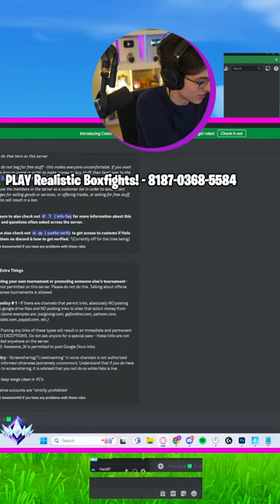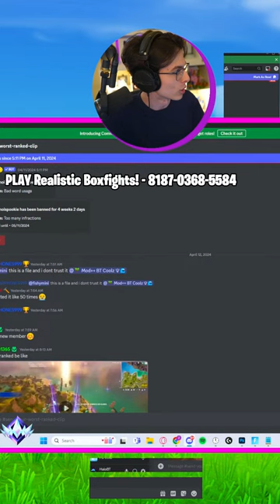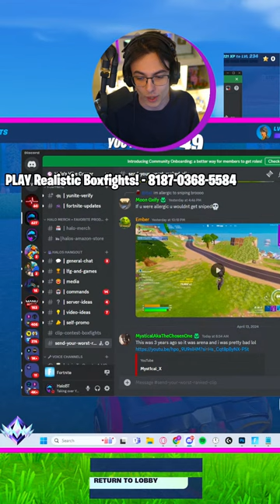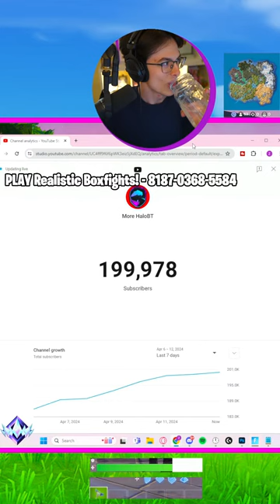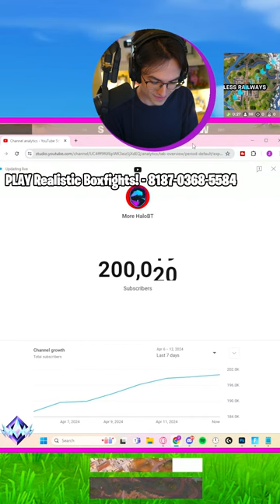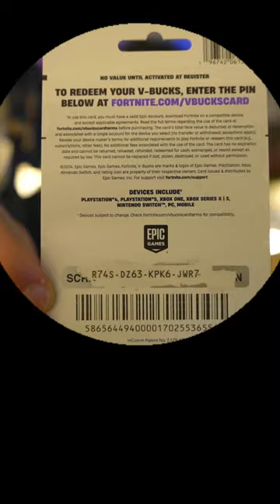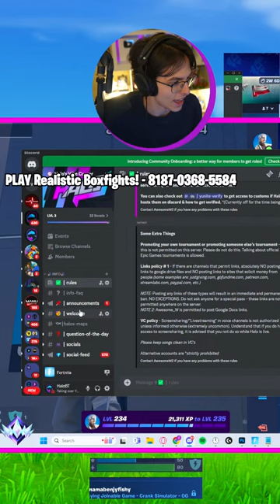FNCS ALL DAY TODAY!! (Family Friendly Fortnite)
Fortnite season 2 is here! Today HaloBT is going to be wkeying everyone in Fortnite unreal rank! Ranked mode is super sweaty so we gotta lock in.

My other Youtube channels: 👇
Halobt /  @HaloBT
Halo Reacts /  @HaloBTReacts

CREATOR CODE: Halobombtrooper (ad)